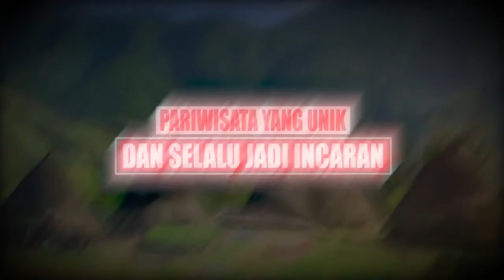5 ALASAN MENGAPA INDONESIA BISA MEMBUAT DUNIA KETAKUTAN